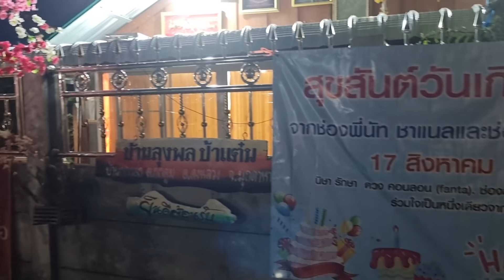ด่วนที่สุด! ตกใจมาก มาถึงกกกอกแล้ว เกิดอะไรขึ้น มีกลุ่มควัญกลุ่มใหญ่ เต็มพื้นที่บ้านต้นฮัก กกกอก